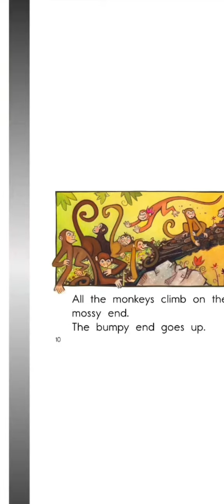No 59: Sky High!